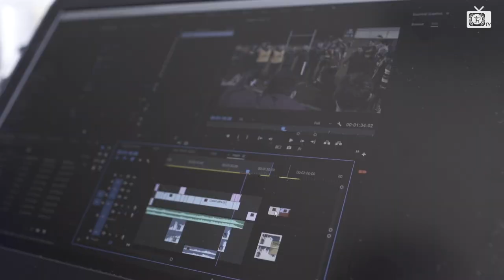BSc Sport Media Degree- Cardiff Metropolitan University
Study BSc Sport Media degree at Cardiff Metropolitan University.

Applications are now open for the Sport Media undergraduate programme which kicks off in September 2020 which has been designed with the help of leading industry people to create graduates ready to enter the fast paced, exciting sports media industry.